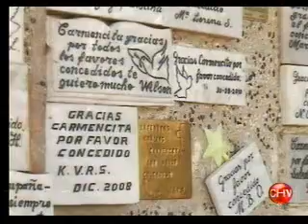Gonzalo Serrano CHILEVISIÓN 3 Abr 2011.wmv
Entrevista a Gonzalo Serrano del Pozo, historiador académico de la Licenciatura en Historia en Viña del Mar, sobre como la tumba del Presidente Balmaceda se ha convertido en lugar de peregrinación para estudiantes. Chilevisión Central, 3 de abril 2011.